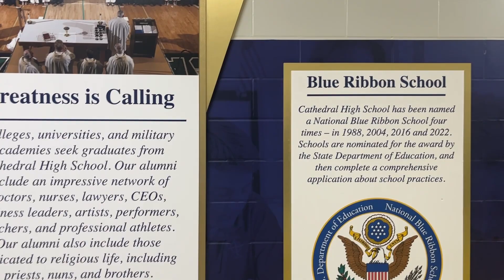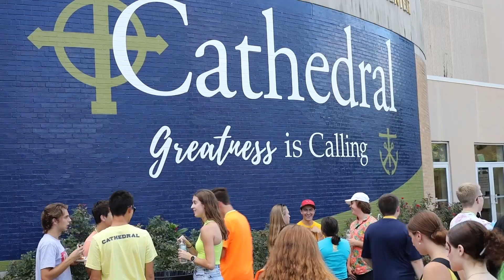Holy Cross Core Values - Cathedral High School